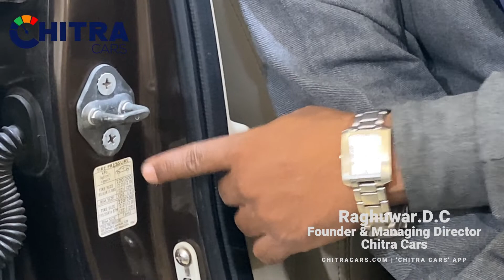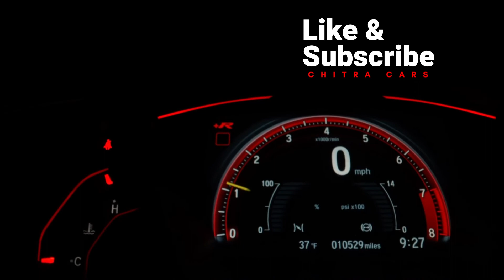Monday Bytes from ChitraCars: Looking after your Car Tyres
Our new series of "Monday Bytes" for all that care to be taken for easier maintenance.

"Looking after your Car Tyres"

1) Opt for inflating tyres with Nitrogen
2) Keep regular checks on tyres' pressure
3) Check the label on your car for manufacturer recommendation
4) Rotate the front/rear tyres for every 5000 kms (positions vary per FWD/RWD/4x4 Cars)
5) Ensure Wheel Alignment for every 5000 kms
6) Ensure Wheel Balancing for spinning without any vibrations
7) Maintain good driving habits

Any queries?